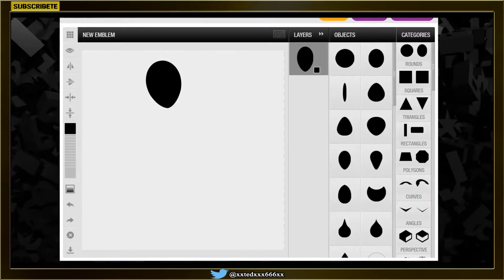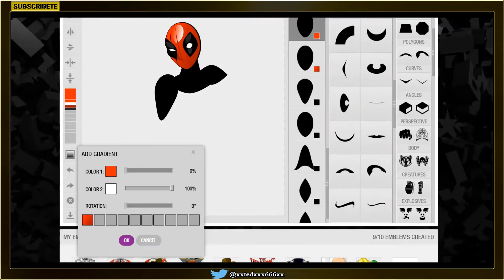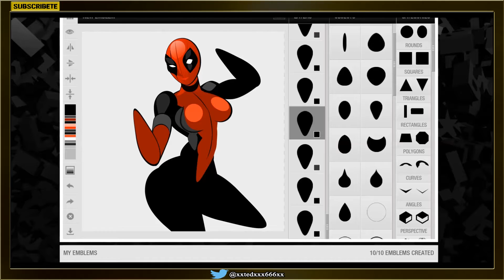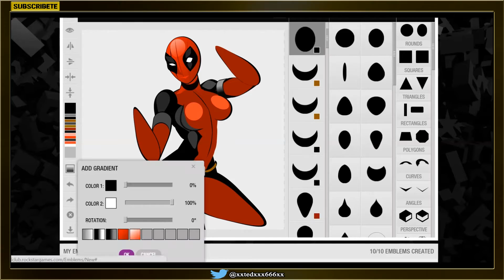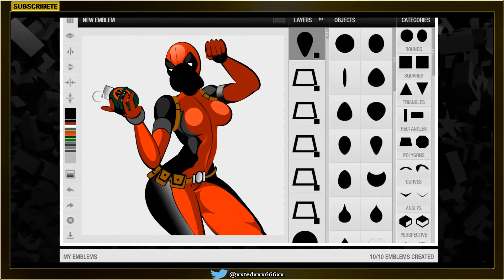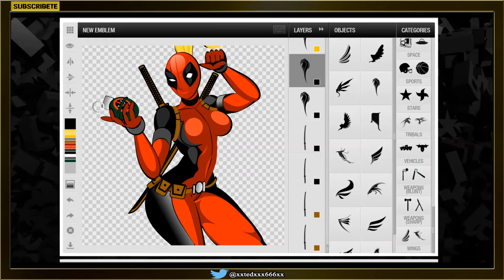Emblemas para GTA V: Lady Dead Pool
(͠≖ ͜ʖ͠≖) Lee la descripción para mas Información  (͠≖ ͜ʖ͠≖)

Haciendo a lady deadpool
CONTACTA ME POR FACEBOOK O TWITTER O EN MI PERFIL DE SOCIAL CLUB:

CAMBIARE EL PRECIO DE LOS EMBLEMAS AHORA
CUALQUIER IMAGEN CON LETRAS COSTARA SOLO 5 DOLARES.
SI DESEAS UNO GRATIS TIENES QUE SER UN SUSCRIPTOR YA DE TIEMPO, SEGUIRME POR FACEBOOK O TWITTER SER MUY ACTIVO EN REDES SOCIALES Y EN YOUTUBE Y TENER UNA CREW EN LA QUE SEAS EL LÍDER CON MAS DE 500 MIEMBROS AL MENOS.
SI SON NUEVOS SUSCRIPTORES DEBERÁN CUMPLIR CON LO SIGUIENTE: SEGUIRME EN MEDIOS SOCIALES SER ACTIVO COMENTANDO QUE LES GUSTO DEL VÍDEO, DEBERÁN CONTAR CON AL MENOS UN MES DE ESTAR SUBSCRITOS Y SER EL LÍDER DE UNA CREW DE AL MENOS 800 MIEMBROS.
NO LES REGALARE EL EMBLEMA SI TIENEN UNA CREW SIN MIEMBROS.
SE QUE ES MUY EXCESIVO PERO ASÍ MI TRABAJO QUE ARE DE FORMA GRATUITA VALDRÁ LA PENA Y A LO MEJOR LLEGA A MAS PERSONAS.

Espero el vídeo les haya gustado un saludo y hasta la próxima.

(͠≖ ͜ʖ͠≖)